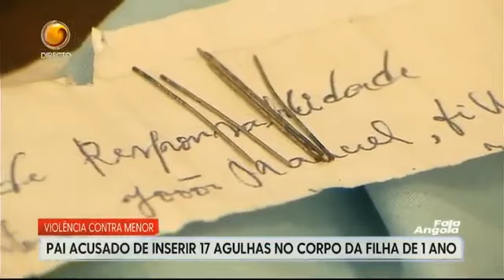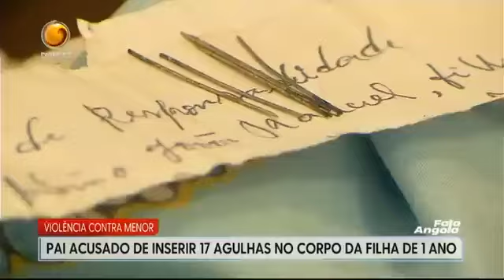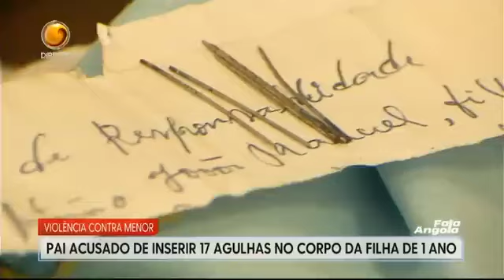Violência contra Menor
Pai acusado de inserir 17 agulhas no corpo da filha de 1 ano

Para não perder nenhuma Novidade do Canal